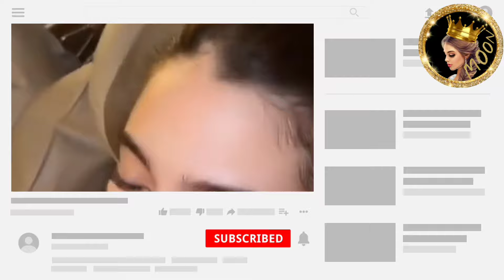شيرين رسمت قلب لاسامة في حفلة وهي تعض حبيبها ❤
شيرين ترسم  لاسامة عضت حبيبها

شكرا كثير لدعمكم ومحبتكم🙏❤ وتعليقاتكم الحلوة ما بتعرفوا اديش بكون مبسوطة☺ وانا عم شوف كل 🧐 تعليقاتكم✍️ والله كثير فخورة فيكم وكمان بتعطوني طاقة اني استمر❤🎞🎥